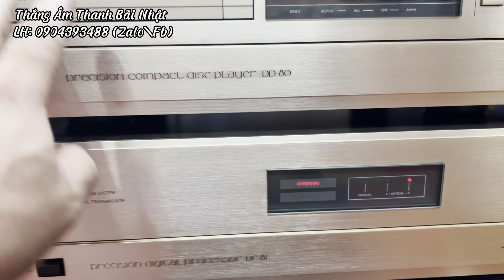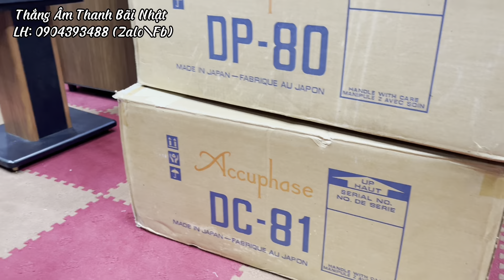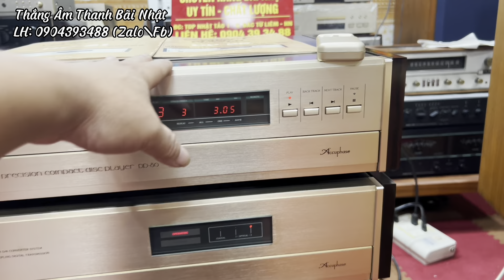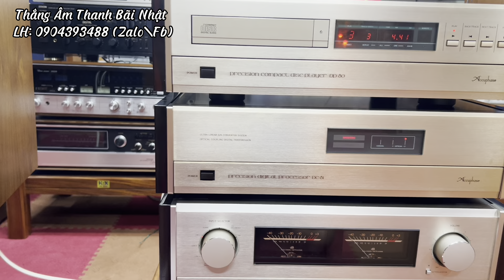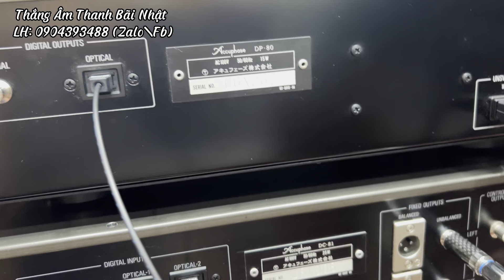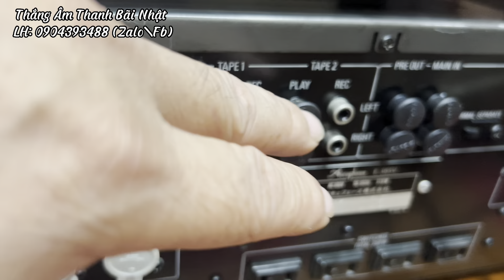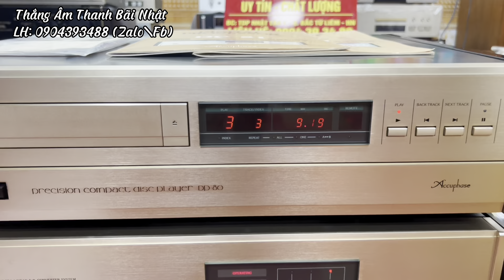Bộ Combo CD Accuphase DP-80 & Giải Mã DC-81 Full Thùng Xốp Đẹp Xuất Sắc Sưu Tầm - LH: 0904393488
CAM KẾT HÀNG BÃI XỊN NGUYÊN BẢN TUYỂN CHỌN